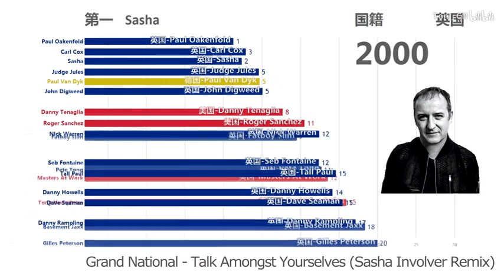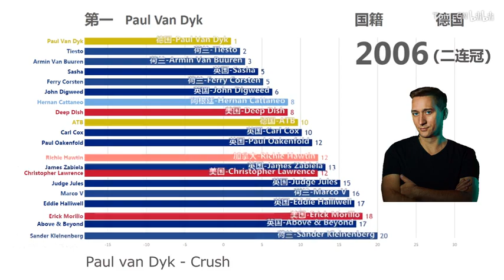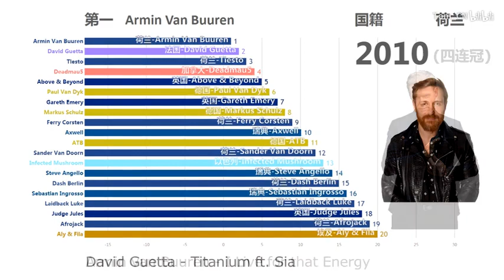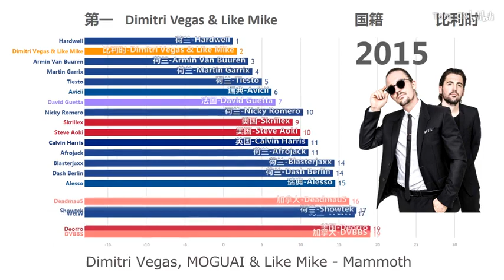【百大DJ】DJ Mag百大DJ1997-2018前二十名变化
【数据可视化】DJ Mag百大DJ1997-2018前二十名变化
BGM在视频下方
2019年的 av73420613
喜欢本视频请投币收藏推荐关注素质四连